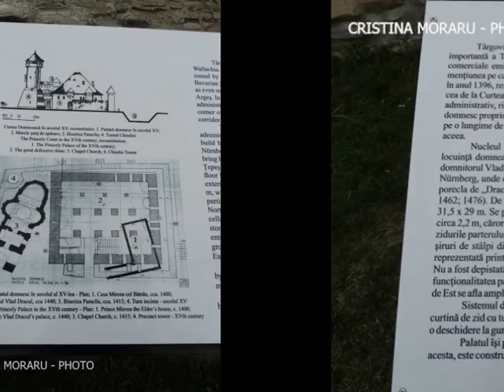TARGOVISTE (9) - Turism - ROMANIA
Fotografii din Targoviste - 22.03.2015 = Cristina Moraru - Photo